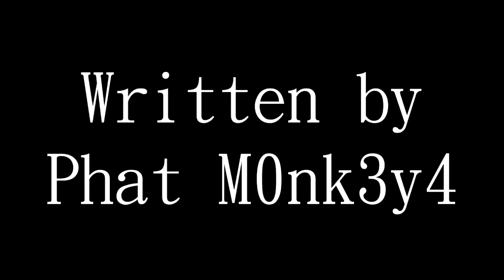Torture (Halo: Reach Machinima)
Directed by Eagle5104
Written by Phat M0nk3y4

Lyrics:

Savor the time and the trouble,
Just leave me trapped in the maze.
I'll live and die in this bubble,
But I'll never give in to your torturous ways.

I cower when you're near,
It's torture... torture.

Never considered it futile to carry the weight of your pain.
A gift conceived by angels,
Dark blessings offered in vain.

I stood outside when the roof gave in,
You called from the wreckage you were lying in.
You were out of reach and were out of time,
But I took it all and towed that line,
You held my hand and pulled me down with you.

It's torture,
It's torture,
The scars born out of fear.
The horror,
Your soul so black and chilled.
It's torture,
I can't stop what can't be killed.

Save a place inside the walls of your cluttered mind.
Let's listen for silence,
And sail back to when you crumble and decay.
There's no love in this violence.
No love anymore, no love anymore, no love anymore, no love anymore.

P.S. TORTURE!